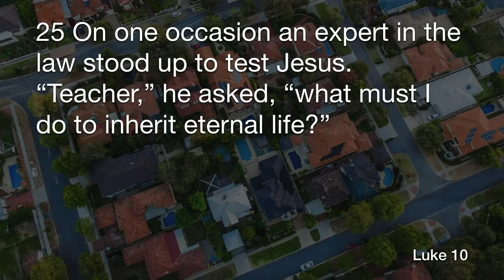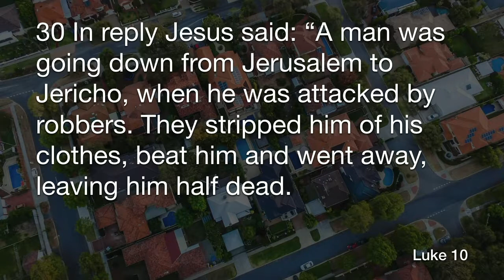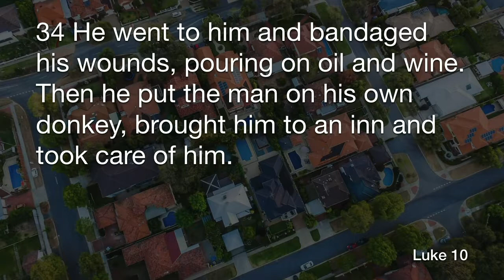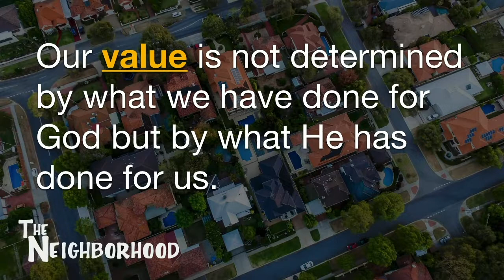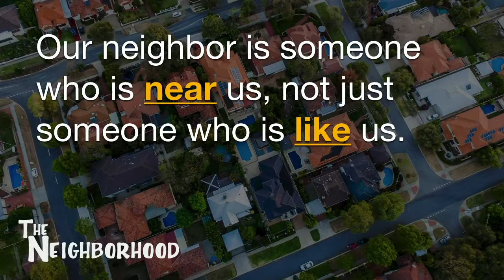Who is my Neighbor: The Neighborhood (Part 1)